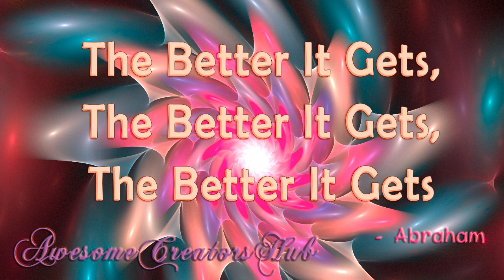Abraham Hicks snipped: The Better It Gets, The Better It Gets, The Better It Gets